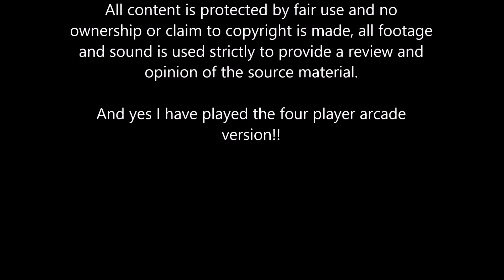Racing Revival - Episode 1 - Outrun 2SP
First episode of what will hopefully be a new series, where I review racing games of many kinds for many different platforms.  Here we take a look at Sega's modern update to their fallen star title Outrun.

Video game copyright Sega Enterprises, vehicle copyright Ferrari